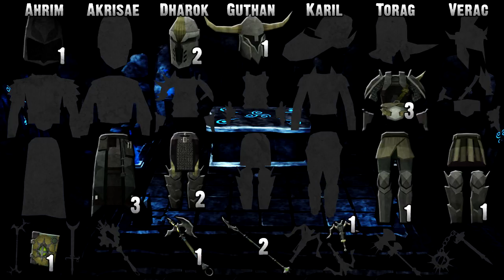Runescape - Back to Barrows: Road to All Barrows Items #3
Check the artist out!

The guy who made the outro. He's a legend!